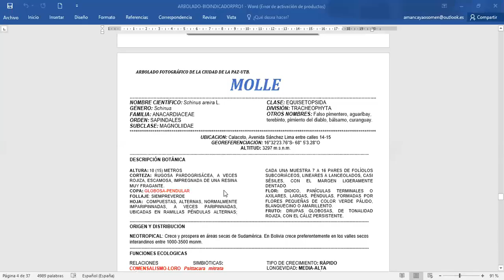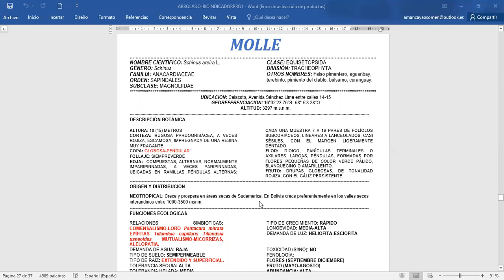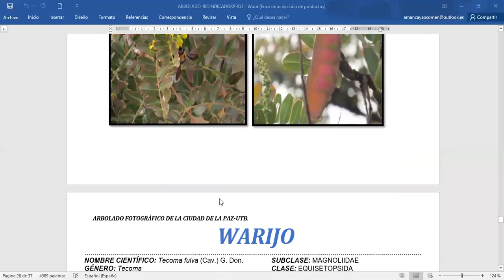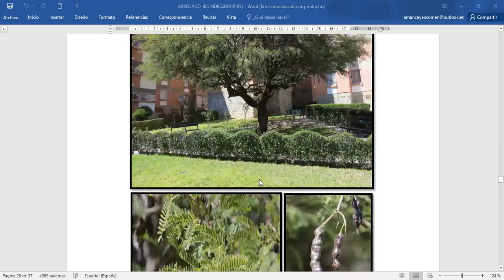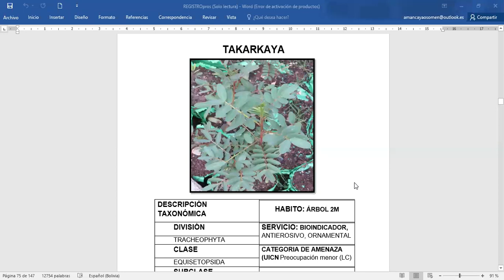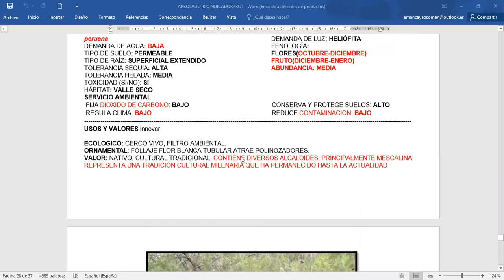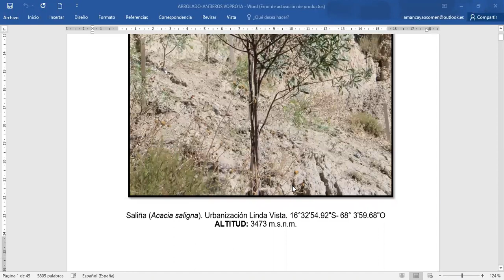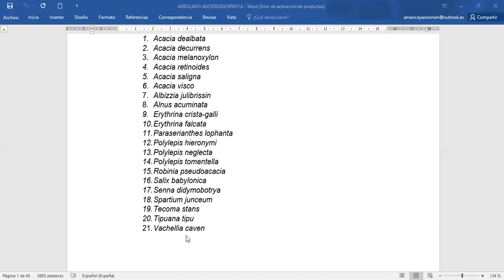Curso Virtual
CURSO VIRTUAL Y PRÁCTICO: ¿QUIERES APRENDER SOBRE LAS ESPECIES DE ÁRBOLES DE LA CIUDAD DE LA PAZ?